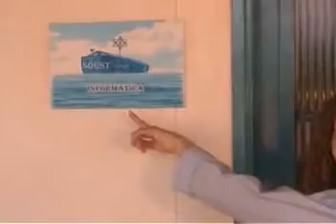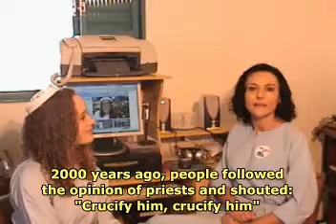INRI CRISTO's Disciples - Amaí